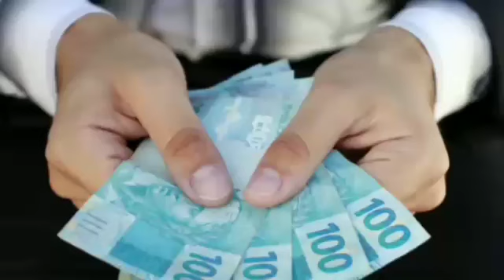Os 4 melhores filmes com referências a jogos de vídeo games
Ola amigos, nestes vídeo novo veremos a listas dos 4 melhores filmes que fazem referência a jogos que eu assisti.